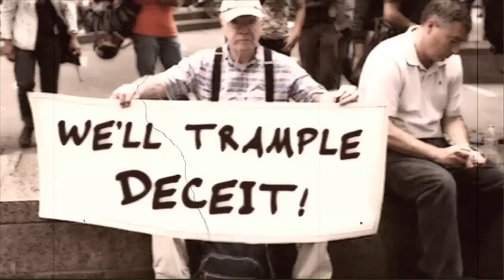FREEDOM TRAIN by TRILLION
in order, featuring:
Doc Drumheller (introduction)
Trillion (nz)
Ammunition (ireland)
Project nRt (nz)
Eel (nz)

music/production by trillion
bouzouki - Mike Considine
piano - David Lloyd